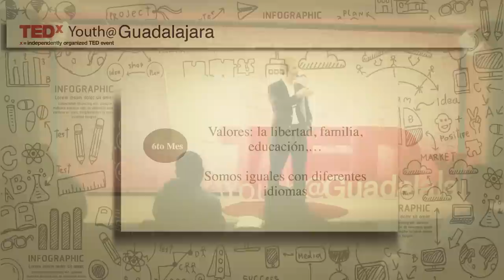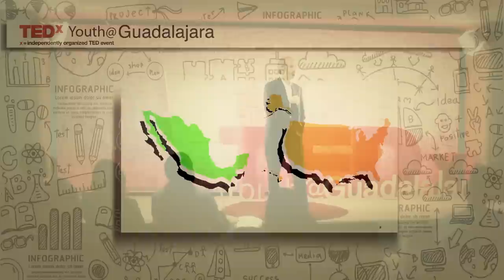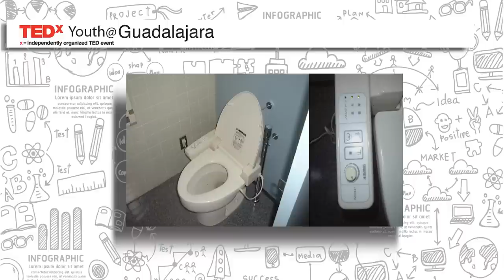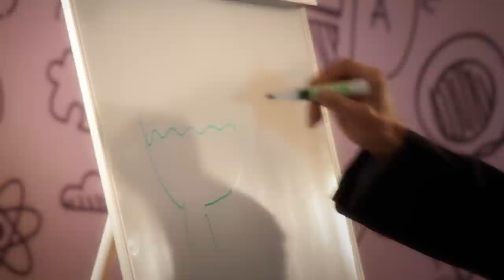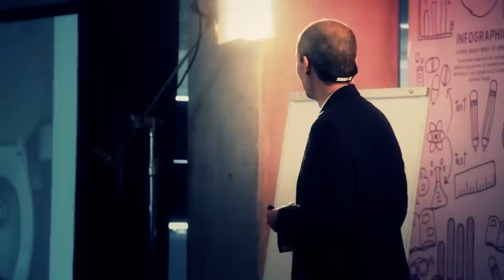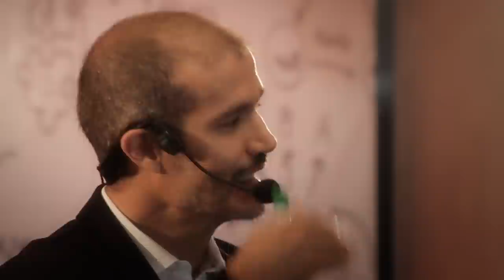Trabajando en el mundo - La importancia de la diversidad | Gustavo Guillemin | TEDxYouth@Guadalajara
Ha trabajado para Hewlett Packard los últimos 25 años, con experiencia en investigación y desarrollo, mercadotecnia, manufactura, supply chain, servicio y soporte. Vivió en Estados Unidos 6 años, y ha trabajado con equipos en Japón, Alemania, India y América Latina. Ha sido maestro en los programas de maestría de Iteso durante los últimos 15 años, además de haber sido profesor visitante en Boise State. Tiene maestría en Ingeniería Electrónica, Doctorado en Administración. University y en Regis Uiversity.